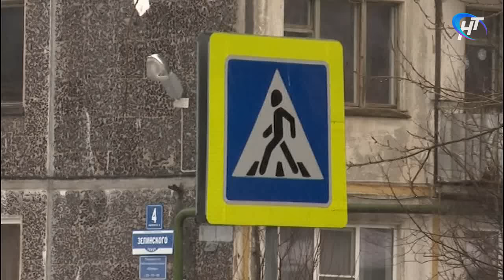В Великом Новгороде затопило дороги, дворы и тротуары